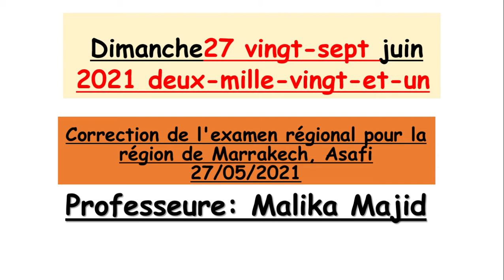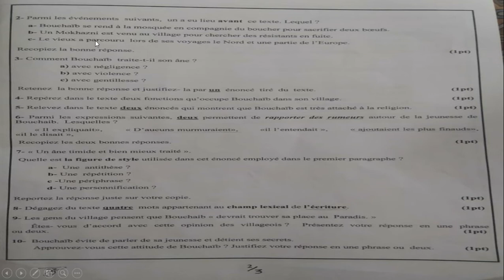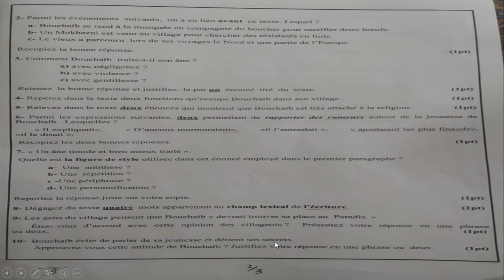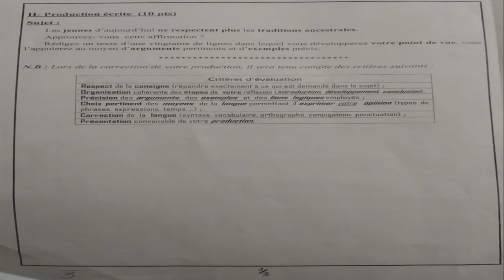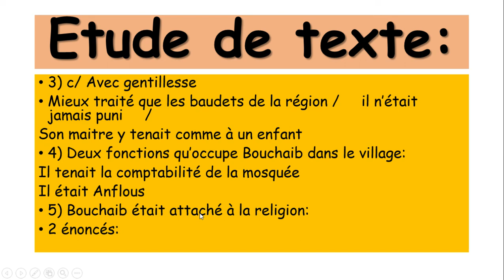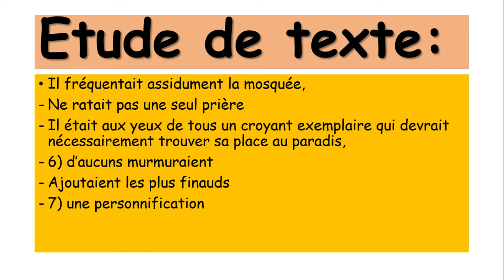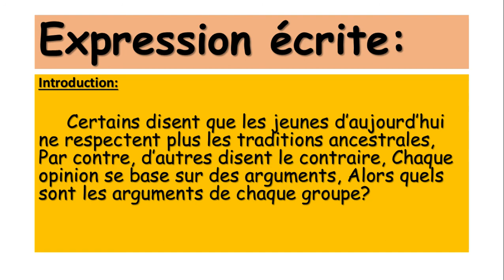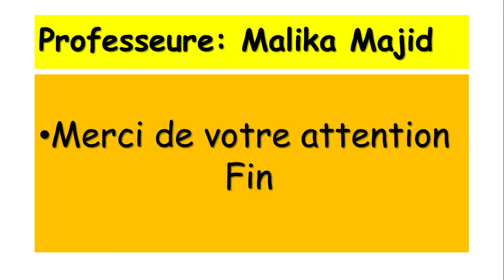professeure Malika Majid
تصحيح الامتحان الجهوي للباك أحرار في الفرنسية جهة مراكش/ آسفي 27/05/2021